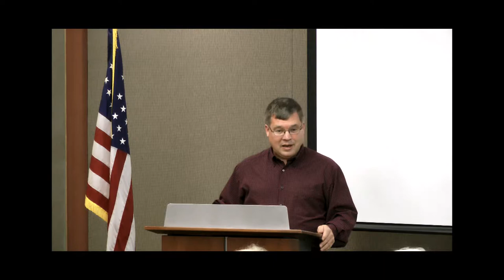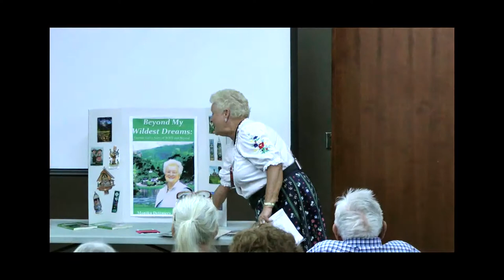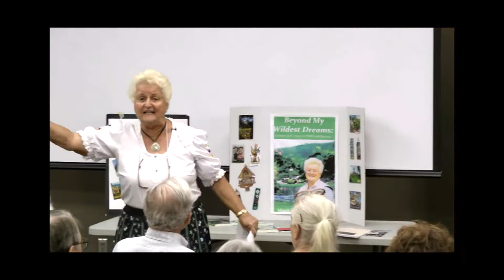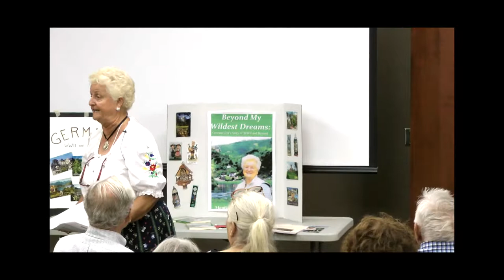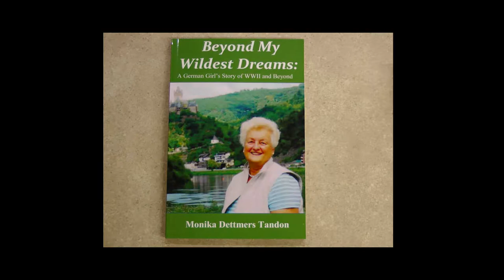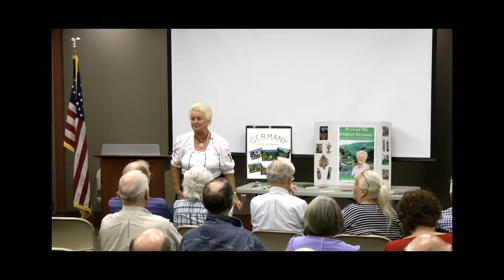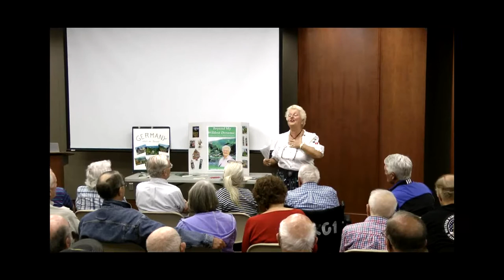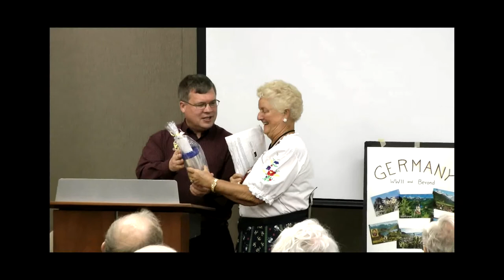Monika Dettmers Tandon - World War II Roundtable - June 2017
World War II Roundtable - June 2017
Monika Dettmers Tandon
Medina County District Library